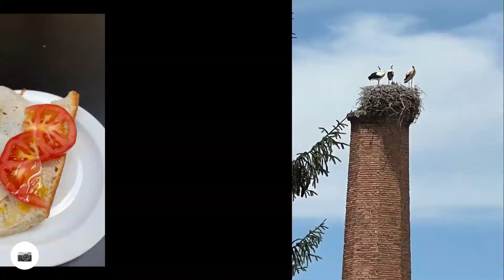Bus from Puenta la Reina to Logroño and then walked to Najera - Day 5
Police completely closed the Navarra region of Spain until the weekend, so I bused ahead and kept walking.